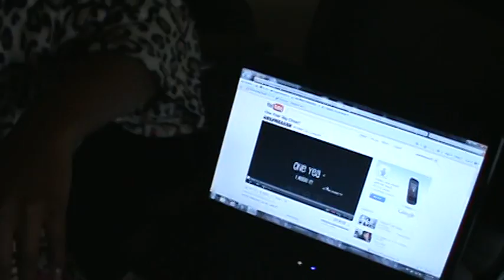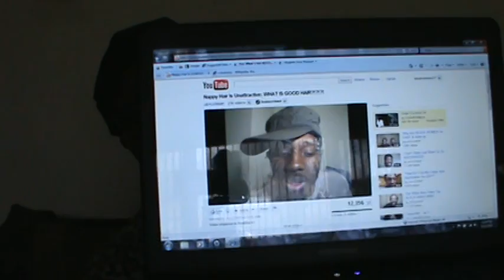**WIN $30 CASH!!!! contest ends SEPTEMBER 13TH 2011**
WHAT IS GOOD HAIR CONTEST

REQUIREMENTS:
1.your definition of good hair.
2.what is your hair texture? do you meet your good hair standards?
3.do you shun, discriminate, ostrasize, move around from those you feel dont have "good hair" as far as your definition?
4.SHOW ME YOUR HAIR IN ITS NATURAL STATE--no product, no wash and go, JUST PLAIN.

the winner will recieve a $30.00 money order or $30 in cash (u.s. money) which ever the winner prefers (i will mail it to the winner.). and you MUST BE A SUBSCRIBER in order to qualify for this contest. Entries will NOT be accepted after SEPTEMBER 13TH, 2011.